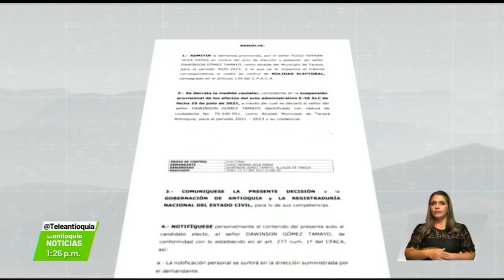Confirmada nulidad electoral del alcalde de Tarazá - Teleantioquia Noticias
Fue confirmada la nulidad electoral del alcalde de Tarazá, Dawinson Gómez Tamayo.